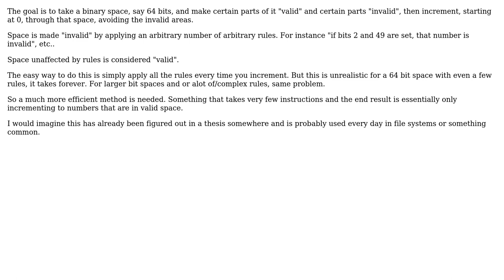Software Engineering: Eliminate areas of binary space and increment through result efficiently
With thanks & praise to God, and with thanks to the many people who have made this project possible! | Content (except music & images) licensed under CC BY-SA | Music | Images & others | With thanks to user Not Really user candied_orange and the Stack Exchange Network Trademarks are property of their respective owners. You are responsible for your own actions.